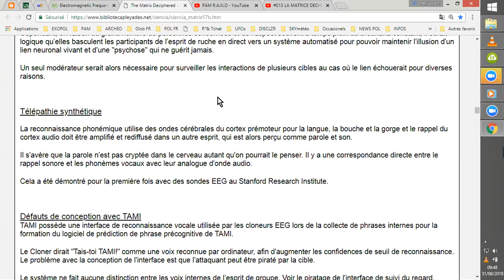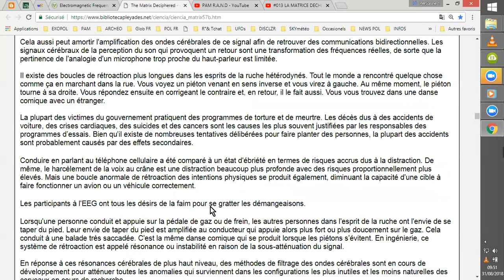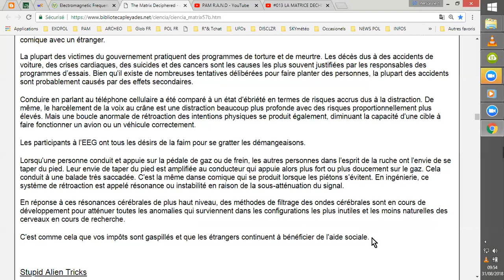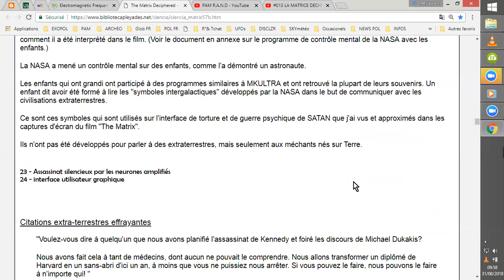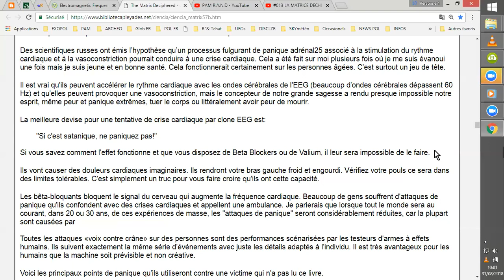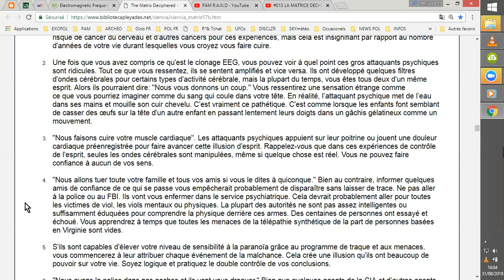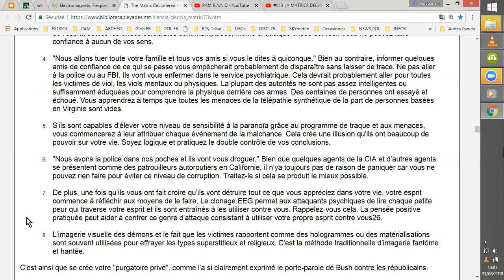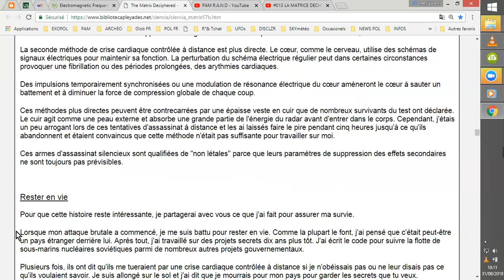#014 LA MATRICE DECHIFFREE de R. DUNCAN 2°V PAM2/3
Suite de la lecture de "LA MATRICE DéCHIFFRéE",  de Robert DUNCAN
Ici, quelques solutions pour échapper aux contraintes physiques et tortures mentales